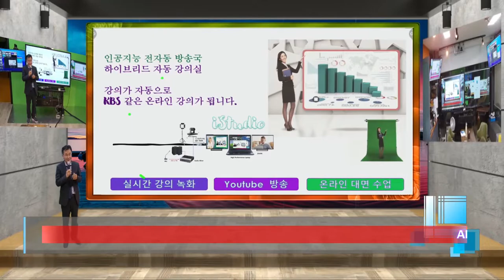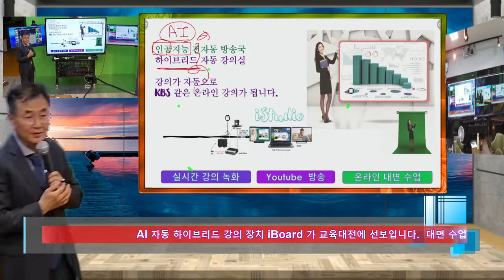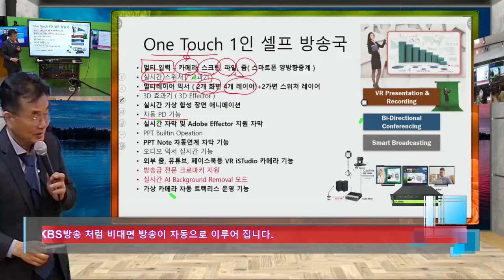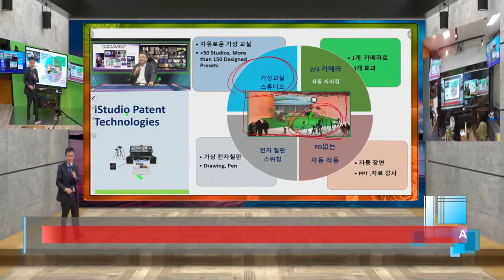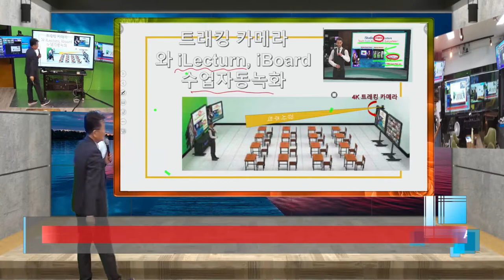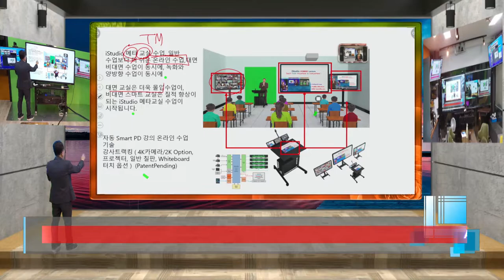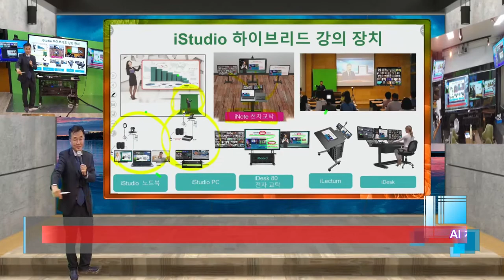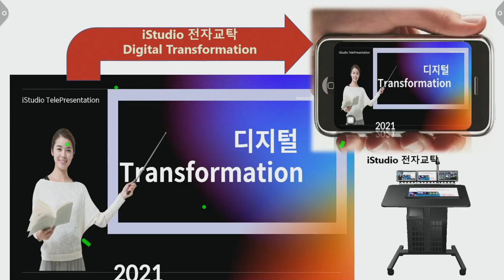하이브리드 교실 수업 시대가시작됩니다.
iStudio의 진화, 인공지능기술의 적용을 통해 ,방송국의 전문가들이 하는카메라 스위칭, 지미집 이동,스위처 믹서가 자동으로 강의를하면 비대면 합성방송이되는 자동 방송국이 개발 되었습니다.   이백년 칠판교실의 역사가 시공을 떠나 이루어 집니다.